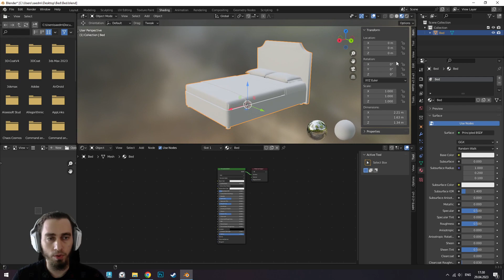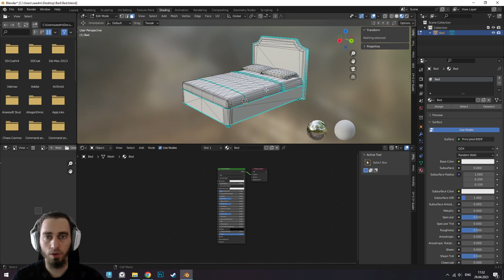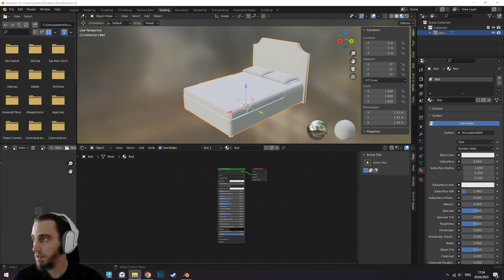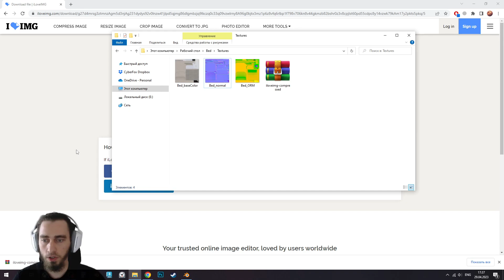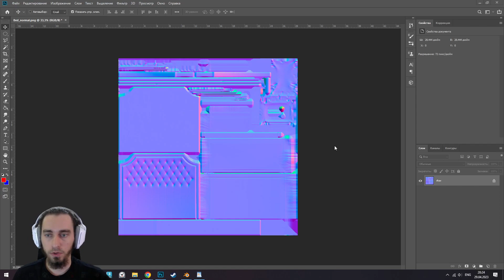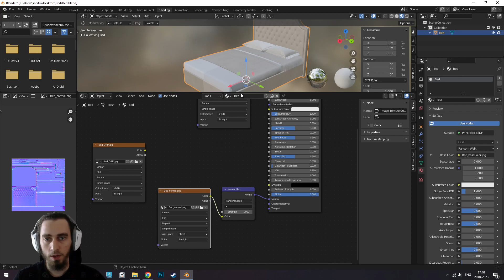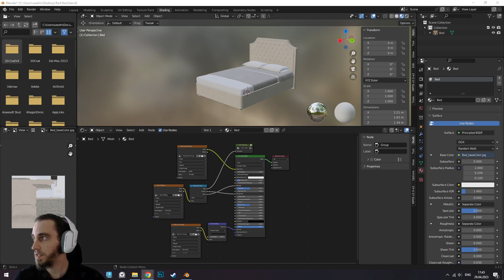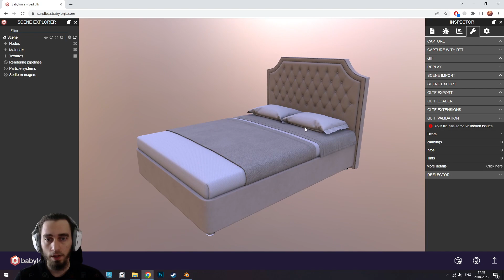GLTF/GLB Export in BLENDER (WebGL/AR)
In this tutorial, we explore the process of setting up and optimizing 3D model in Blender for GLTF export, targeting WebGL and AR applications. We'll cover essential techniques, such as mesh optimization, texture compression, and material adjustments, to ensure efficient performance and compatibility across various platforms.

Links are attached in the pinned comment. Currently links are not working for me in the description, so moved them over there.